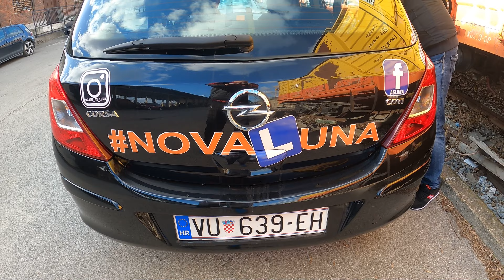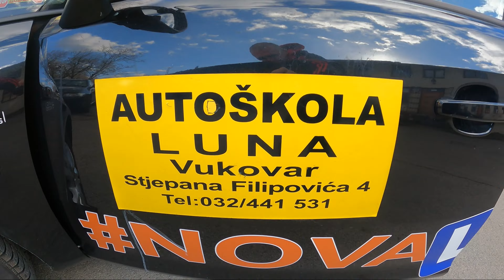INSTRUKTOR VOŽNJE - Branimir Bardić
Autocestom do OSIJEKA sa kandidatima.
Našli smo se sa Branimirom iz Autoškole LUNA iz Vukovara.
KLIK NA PRVU... Eto vam ga,.

(FREE FOR PROFIT USE) DaBaby x Roddy Ricch Type Beat - "My Time" Free For Profit Beats
 (prod. Depo)